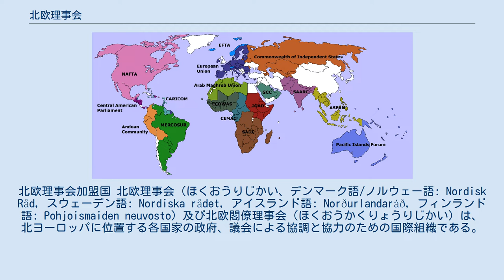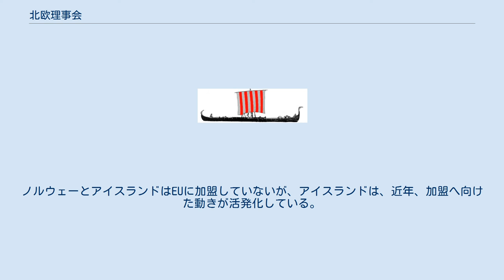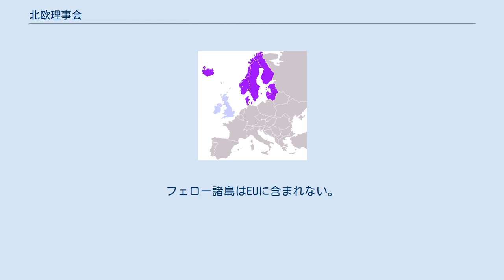北欧理事会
北欧理事会加盟国 北欧理事会（ほくおうりじかい、デンマーク語/ノルウェー語: Nordisk Råd, スウェーデン語: Nordiska rådet, アイスランド語: Norðurlandaráð, フィンランド語: Pohjoismaiden neuvosto）及び北欧閣僚理事会（ほくおうかくりょうりじかい）は、北ヨーロッパに位置する各国家の政府、議会による協調と協力のための国際組織である。
 北欧理事会は、バラバラだった北欧の国々が第二次世界大戦に巻き込まれて大きな苦しみを受けたことを反省し、北欧諸国の団結を目指してスカンディナヴィア三王国が中心となって1952年に設立された。
 現在の北欧理事会の加盟国は、5ヶ国3地域。
かつては、フィンランドと地理的・民族的・文化的に近いエストニアが加盟を申請したことがあるが、却下されている。
ほかにもリトアニア、ラトビアのバルト三国各国が加盟希望を表明しており、これらの国にも現在ではオブザーバーとしての地位を認められている。
 本部はデンマークのコペンハーゲンにある。
1991年、情報事務所がバルト三国に開設された。
その他、ロシア連邦のサンクトペテルブルク及びカリーニングラードにも同様の事務所が開設されている。
 また、 エストニア、 ラトビア、 リトアニアがオブザーバーとして参加している。
 デンマーク、スウェーデン、フィンランドに関しては、欧州連合（EU）の加盟国である。
グリーンランドはデンマークの欧州共同体(EC、EUの前身）加盟を期にECに参加していたが、その後自治政府が脱退へ踏み切り、現在もEUに加盟していない。
ノルウェーとアイスランドはEUに加盟していないが、アイスランドは、近年、加盟へ向けた動きが活発化している。
オーランド諸島は、フィンランドと共にEUに含まれる。
フェロー諸島はEUに含まれない。